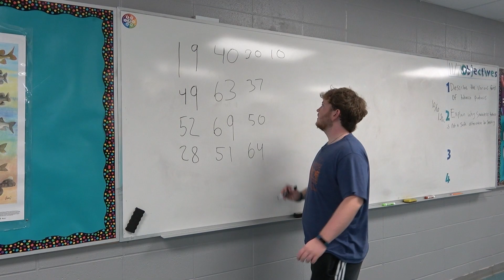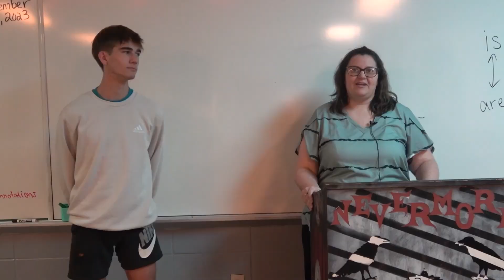Freshman Friday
Link Crew is hosting Black Light Bingo in Mrs. Fults' classroom during Flight Time!